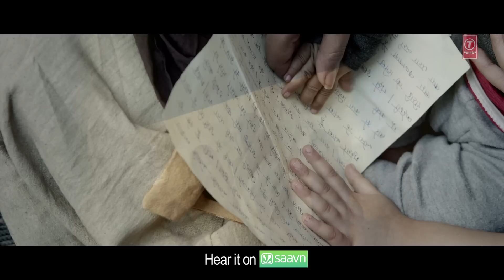SARBJIT : NINDIYA Video Song | Arijit Singh | Aishwarya Rai Bachchan, Randeep Hooda, Richa Chadda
Presenting Nindiya Video Song in the melodious voice of Arijit Singh, music directed by Shashi-Shivamm and lyrics by Sandeep Singh from the biopic movie SARBJIT starring starring Aishwarya Rai Bachchan, Randeep Hooda, Richa Chadda, directed by Omung Kumar.

Song -  Nindiya
Singer: Arijit Singh
Music Produced by: Meghdeep and Shashi – Shivamm
Lyrics: Sandeep Singh

Mixed: Tosief Shaikh
Mastered: Eric Pillai

Set "Nindiya" as your caller tune - sms SBJT18 To 54646

Set "Nindiya - Teri Wo Baatein" as your caller tune - sms SBJT19 To 54646

OPERATOR CODES :

1. Nindiya

2.Nindiya - Teri Wo Baatein